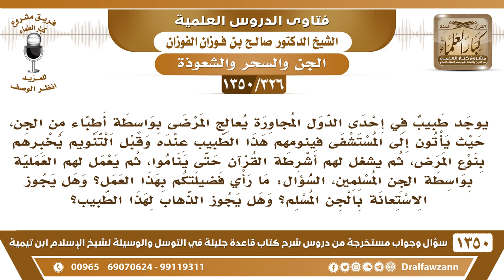[326 /1350] يوجد طبيب في إحدى الدول المجاورة يعالج المرضى بواسطة أطباء من الجن..! الشيخ صالح الفوزان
-[326 /1350] السؤال: : يوجد طبيب في إحدى الدول المجاورة يعالج المرضى بواسطة أطباء من الجن، حيث يأتون إلى المستشفى فينومهم هذا الطبيب عنده وقبل التنويم يخبرهم بنوع المرض، ثم يشغل لهم أشرطة القرآن حتى يناموا، ثم يعمل لهم العملية بواسطة الجن المسلمين، السؤال: ما رأي فضيلتكم بهذا العمل؟ وهل يجوز الاستعانة بالجن المسلم؟ وهل يجوز الذهاب لهذا الطبيب؟
 الجواب: هذا مشعوذ ودجال ولا يجوز الذهاب إليه، يدخل في الكهان وفي السحرة، قال صلى الله عليه وسلم : «مَنْ أَتَى كَاهِنًا أَوْ عَرَّافًا فَصَدَّقَهُ بِمَا يَقُولُ فَقَدْ كَفَرَ بِمَا أُنْزِلَ عَلَى مُحَمَّدٍ»، والجن غائبون، ما يجوز الاستعانة بالغائبين، عالم غائب عنَّا، فلا يجوز الاستعانة به، ثم أيضًا مَن الذي يضمن أنهم مسلمون؟ قد يكونون من الشياطين يريدون تضليل الناس.
 الحاصل أن هذا دجال ولا يجوز الذهاب إليه، ومن ذهب إليه فإنه يدخل في الحديث: «مَنْ أَتَى كَاهِنًا أَوْ عَرَّافًا فَصَدَّقَهُ بِمَا يَقُولُ فَقَدْ كَفَرَ بِمَا أُنْزِلَ عَلَى مُحَمَّدٍ» صلى الله عليه وسلم ، وقال صلى الله عليه وسلم : «ليس منا من تطيَّرَ أو تُطيِّر له أو تَكَهَّن أو تُكهِّن له أو سَحَر أو سُحِر له».
للاشتراك في قناة الشيخ صالح الفوزان
أسئلة وأجوبة من شرح قاعدة جليلة ( 1350 ) مقطع

للاستفسار والإقتراحات والدعم
رئيس الفريق
لمشروع كبار العلماء